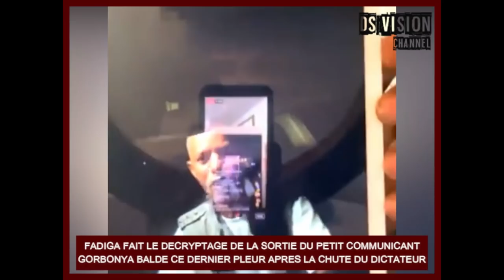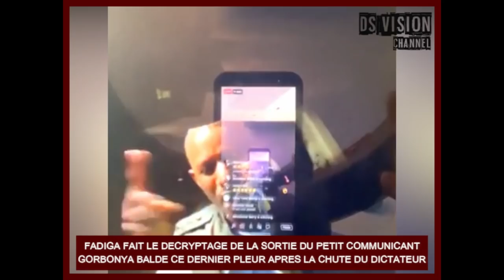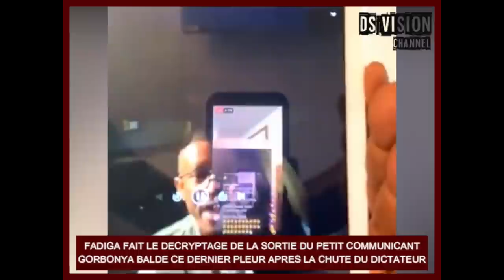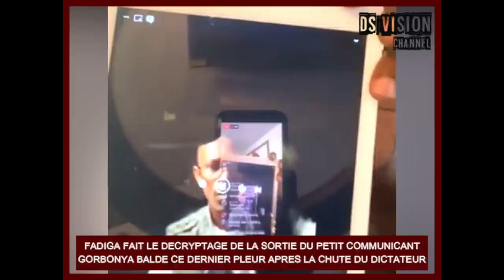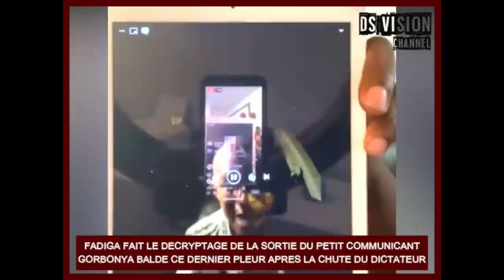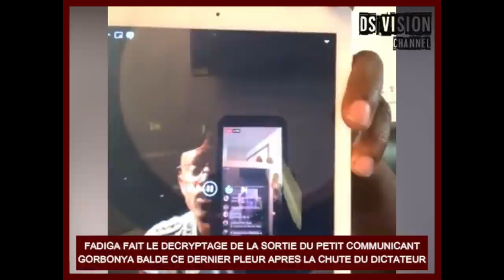🇬🇳 FADIGA FAIT LE DECRYPTAGE DE LA SORTIE DU PETIT COMMUNICANT GORBONYA BALDE CE DERNIER PLEUR